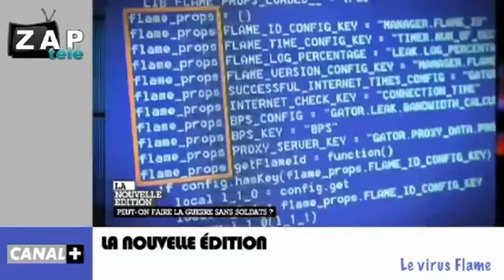Zapping actu du 21 Juin 2012